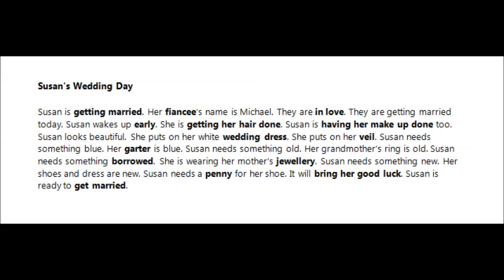Susan's wedding day